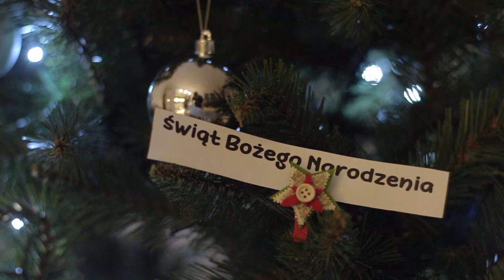Życzenia Bożonarodzeniowe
Orkiestra Uniwersytetu Pedagogicznego